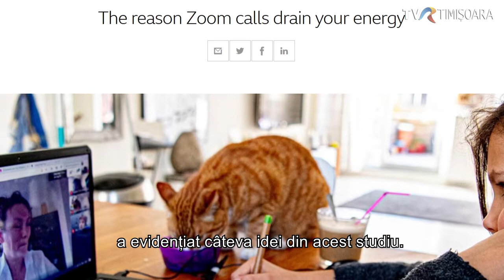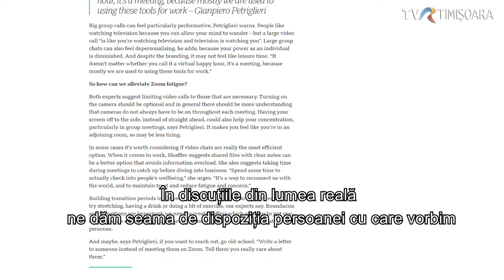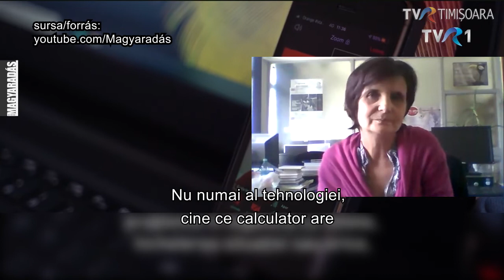Educația online este o povară, o oportunitate sau o alternativă?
Pe mulți îi preocupă această întrebare, pentru că în jumătate de an începe noul an școlar și sunt șanse ca elevii să stea tot acasă și să învățe online. Azi vorbim și despre fenomenul ”zoom fatigue” sau ”oboseala zoom”.